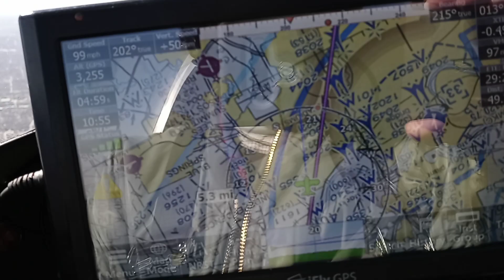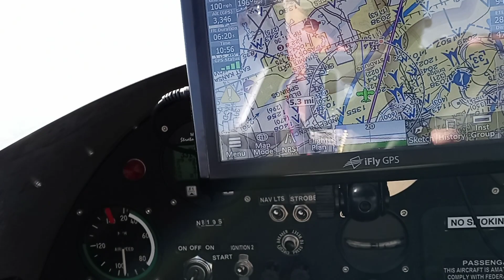3.3.21 Flying for BBQ. I know go figure